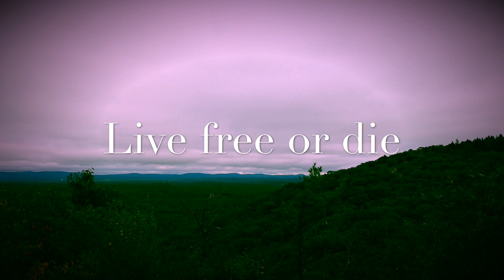Hiking & exploring a NH mountain reading the landscape history Fall foliage hike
Fall foliage hiking & exploring a SW NH mountain hiking trail abandoned farmlands, learning & reading the landscape as we go.
Stealth Diggers Gear Store - Clothing, SD field tools & more

Going for a hike in October & exploring a mountain in South western New Hampshire learning and reading the old forested landscape as we go. Almost all the land in New England was used for farming or livestock at some point in our states history and despite the rugged terrain you can always find the rock walls to prove it. Taking a long walk into the woods and seeing the shadows of the past is a wonderful experience and a know how to learn. Following the old walls, walking the old cart paths and keeping your eyes open for big old trees you can see the memory of the landscape.
 On this hike i walk through what was a colonial farm that has been abandoned for well over a 100 years and all that remains is the stone walls of pastures in a now heavily overgrown forest. Finding what is left of the cellar hole was a great discovery and also finding a couple of old apple orchards on the side of this mountain is somewhat puzzling for the location. Enjoy the wonder of the hike and get out there and explore.
At this point the fall foliage is just starting and the leaves  are changing colors so the Autumn view is great.
 If you would like to be a patron of this channel by making a pledge & have membership to a site that gives you a connection to us please click this link. You can help and be a contributor to Stealth Diggers & Not Thursday.

Stealth Diggers Solo metal detecting a 1800s site alone and digging Relics hunting New Hampshire NH
SDNT #71 Hiking & exploring a mountain in South Western NH old farmlands & cellar holes, filmed with Canon 80 D
Stealth Digger Nation SDN